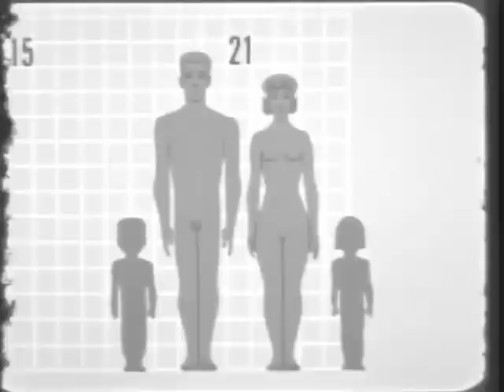1950s Film Shows Why Teenagers Act Crazy. Would It Run In High School Today? What Do You Think?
I was a teenager once. And I was a teenager at the time that this movie was made in a public high school in Levittown Long Island New York with several thousand other teenagers. I had plenty of anxiety. Things I didn't understand, like girls and what they meant when they talked with me and how much desire I had to talk with them.  things were so often confusing.  In my mind, I didn't look right. I didn't feel right. I often acted moody. I sometimes blamed things on my mother that certainly weren't her fault.

And then, when I was about 17 years old or so, that when away. I later learned that I was a teenage boy still growing my prefrontal cortex -that part of my brain that would allow me to see the results of my actions.

Being a teenage boy wasn't easy and I hear from my wife and others that being a teenage girl wasn't easy either. Nothing has changed in that regard.

I saw this film in my classroom when I was 15 years old. It didn't help. It was designed to  help and I am not criticizing the efforts of the filmmakers and the educators who I believe were doing the best that they could. But "perfect" teenage families like the one shown here wasn't the case for almost everyone I knew. There was far more stress at home than  was shown in this film.

It's a very 1950s look at teen problems. I haven't seen recent videos that are made for educational use to be shown in the classroom. I imagine most teenagers these days learn just about everything from YouTube. Do you think that this clip would help if run in classrooms today?

I have very few subscribers who are teenagers, less than 1% of my subscriber audience. But if you are a teenager, does this film even though it is quite old, help you to understand yourself?

If you are a parent of a teenage boy, an experience I'm quite familiar with, please remember that many boys are unable to talk about what is on their minds and what is bothering them and how insecure they may feel about themselves. It isn't that they are blocking these feelings from you. They are blocking them largely from themselves, and mothers so frequently want to raise questions that seem quite reasonable to them but are nearly impossible to answer when you are pressured with the kinds of anxieties so many teenage boys and I assume girls, feel.

If you found this clip of value, interest, entertainment, curiosity – please consider clicking the Super Thanks button to the right below the video screen. Your support helps keep me going providing videos at least three times a week.
David Hoffman